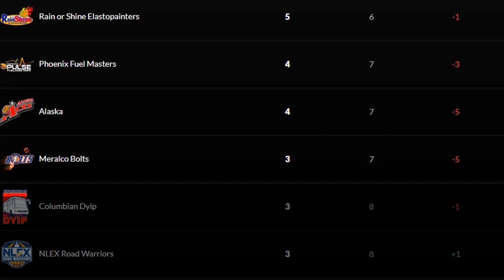PBA Standings as of July 15, 2019